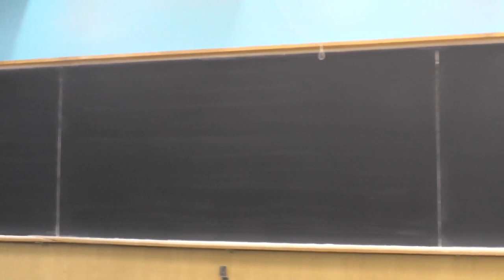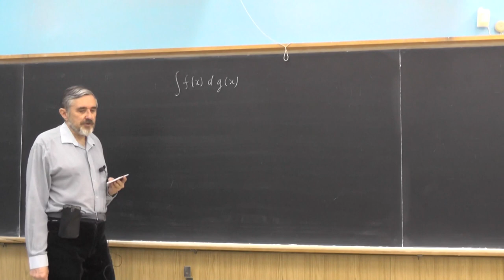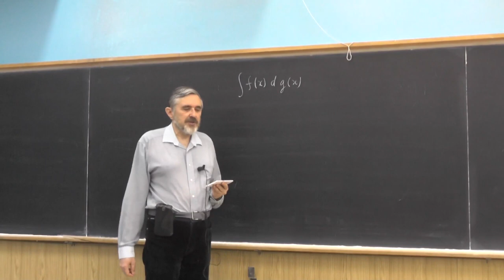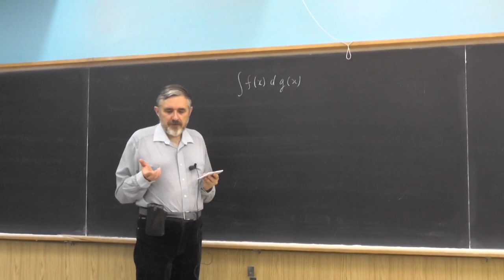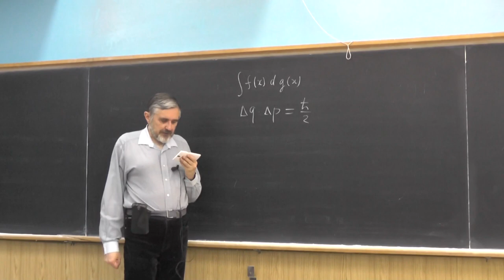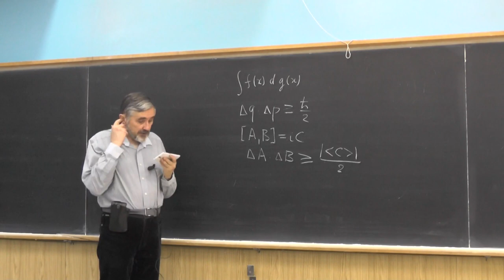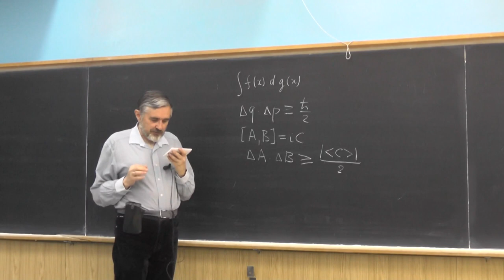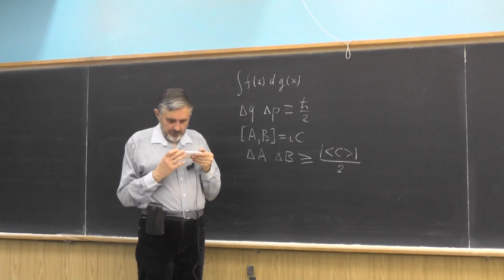История квантовой механики, д.ф.-м.н. Андрей Грозин, Лекция 12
Соотношение неопределённостей.